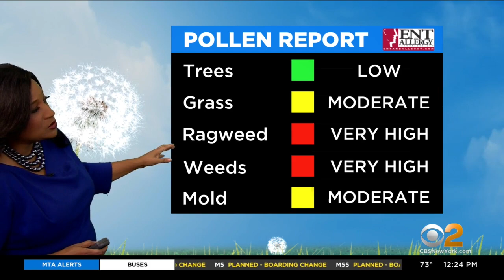First Alert Weather: Picture perfect